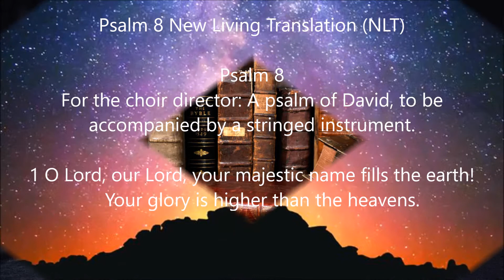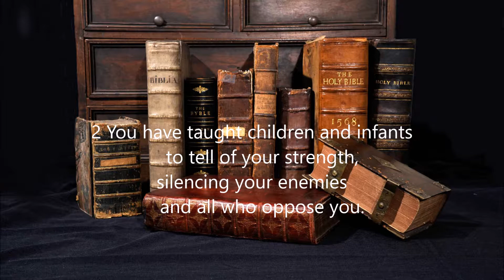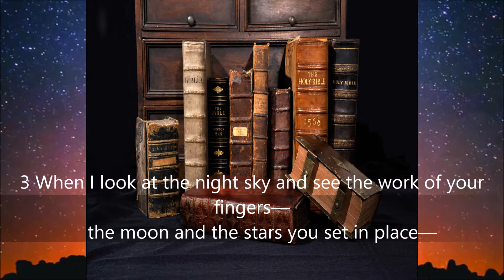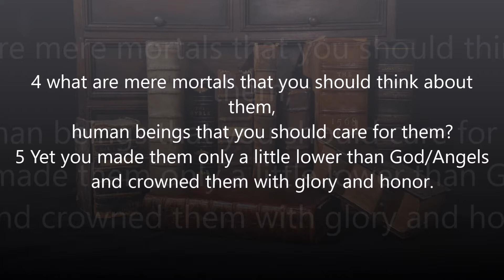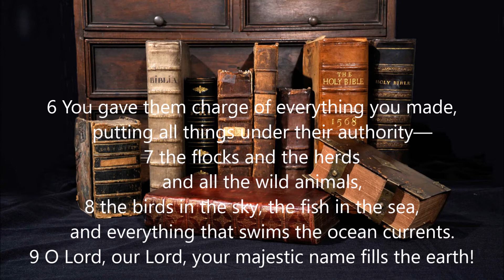Psalm 8 (This Is So Beautiful)